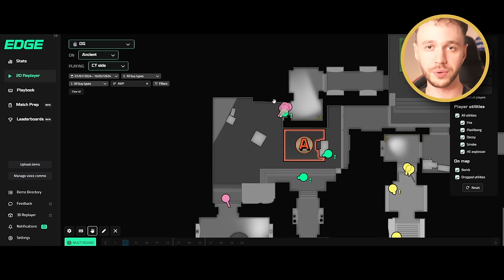How a CS Pro Thinks In-Game | Major Qualifier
You asked for more, here is more! We will look at how I made decisions in our first match in the CS2 Major Qualifier versus OG. Enjoy!

🔗 Links -
How I Think - Katowice vs Furia

⏰ Timestamps -
00:00 - Intro
00:12 - First Round T Side
00:46 - 0-1
02:45 - 4-3
05:27 - 8-4 CT Side
05:45 - 9-4
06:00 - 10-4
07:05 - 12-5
09:00 - Outro

WHO AM I:
👋🏽 I'm Martin, in esport world known as STYKO. I’ve played CS:GO & CS2 professionally for a few years in various best international teams in the world.
👣 I used  to be a part of HellRaisers, where my esport journey started. I represented mousesports and peaked #2 in the world and I also wore Cloud9 and FPX jerseys, one of most famous esport organisations in the world. Now I am part of team Apeks which made it to TOP4 of last CS:GO Major in Paris.

Edited by: Rajvardhan Shivle - IG: rajvardhanshivle
Produced by: PatrikZero